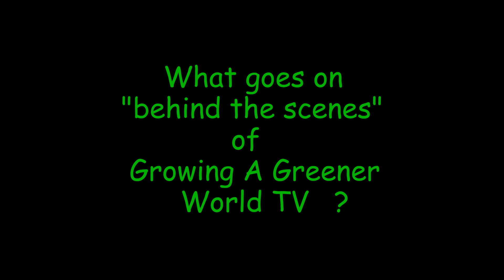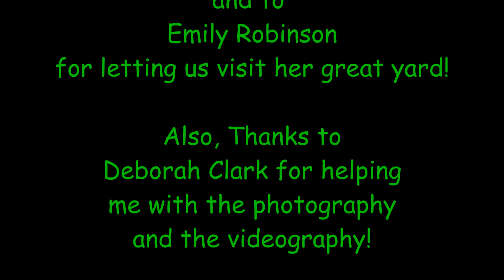Growing A Greener World, Behind the Scenes!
Watch as you see what goes on behind the scenes, during the filming of an episode for "Garden Coaching" on GGWTV. I had a blast on the set with the crew of Growing A Greener World TV!
Meet Joe Lamp'l, Host and Executive Producer of Growing A Greener Word TV and Robin Haglund of Garden Mentors, , as they get their scenes done in the wonderful humidity of Georgia, with all the Snakes, Ticks and Mosquitoes to boot.
where Joe and Robin will give homeowner, Emily Robinson, some advice and great ideas on what she can do in her yard, from growing edibles with ornamentals, to a dry stream bed in the back yard...

We really had a great time that day!